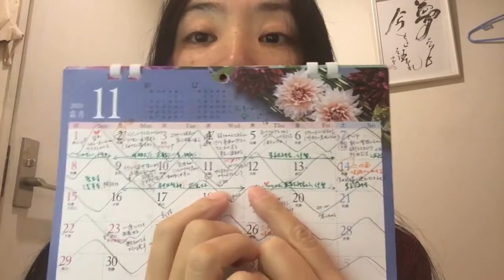11/11、美彪っちの土用予報2020秋解説動画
極まった雑談はありません今日から土曜日、またそれ以降についての流れを解説しています

今日も素敵な一日に！